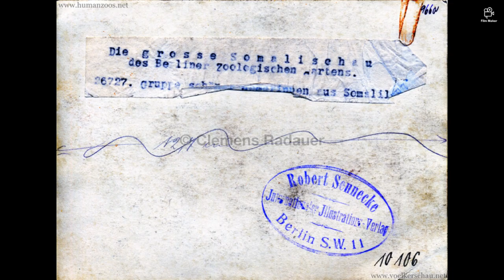Somali human zoo